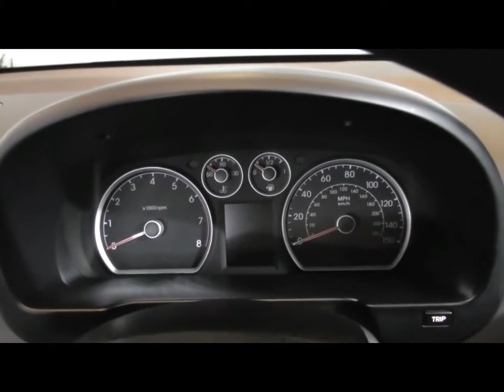EA58 PBV Black i30